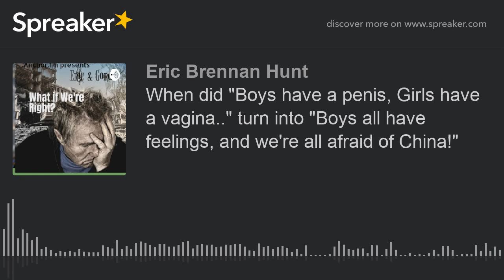When did "Boys have a penis, Girls have a vagina.." turn into "Boys all have feelings, and we're all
Eric and Gord attempt to wring some estrogen out of their clothes.